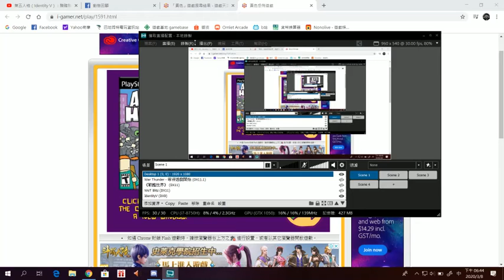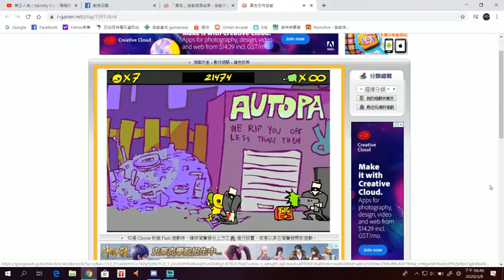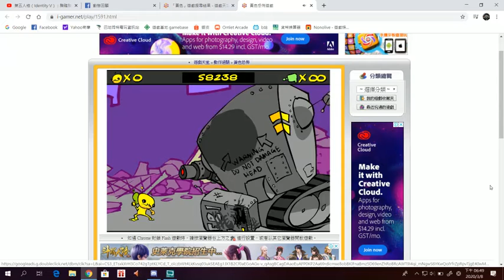黃色恐怖試玩 小遊戲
在網路上意外找到的遊戲，感覺還不錯玩